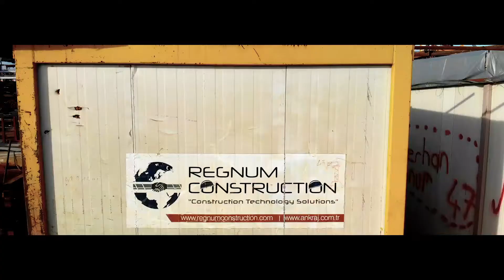Barcoup Mechanical Rebar Coupler